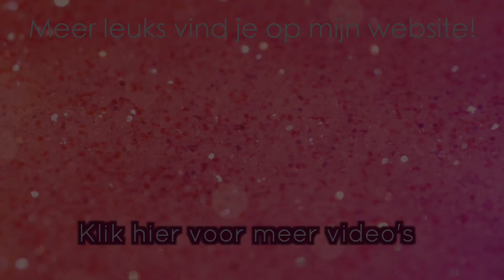Tutorial Nagels Lakken | PinkyPolish.nl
Ik heb jaren geleden al eens een tutorial gemaakt over hoe ik mijn nagels lak, maar ik vond het de hoogste tijd worden voor een vernieuwde versie. In deze video laat ik zien hoe ik mijn nagels lak en geef ik tips hoe je dit zo netjes mogelijk kunt doen. Veel plezier!

Genoemde producten:
- Trind Nail Balsam
- OPI Nail Envy Nail Strengthener
- Essie Mint Candy Apple
- Sally Hansen Insta-Dri Top Coat